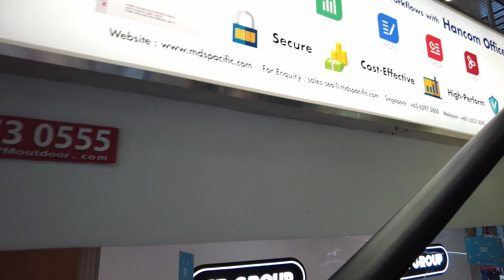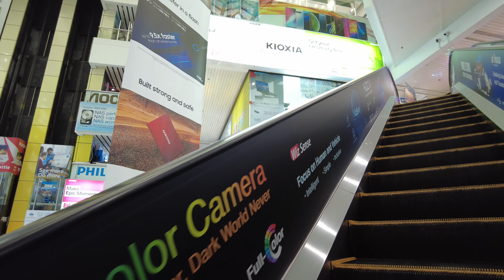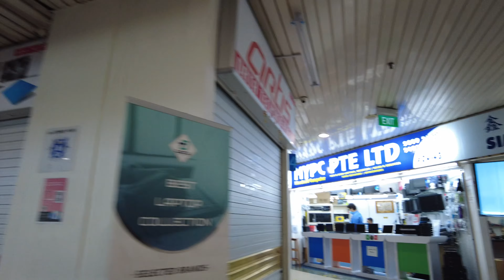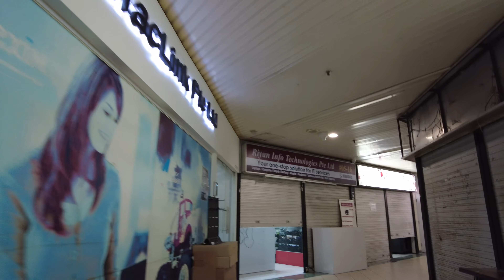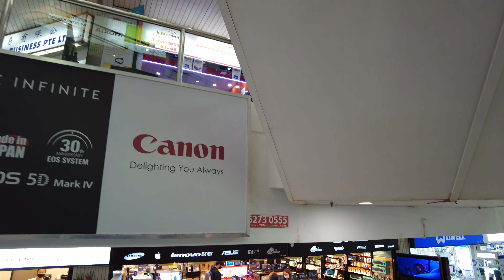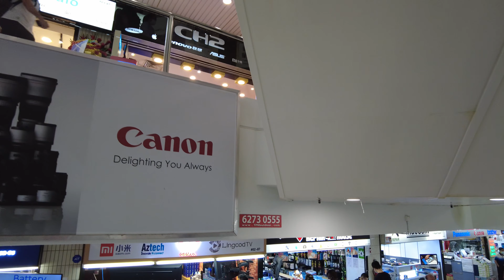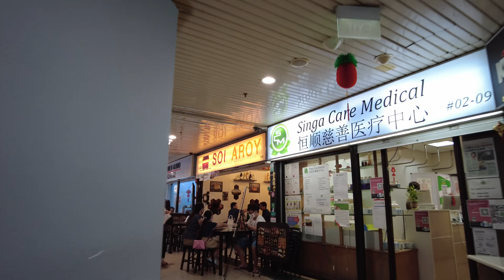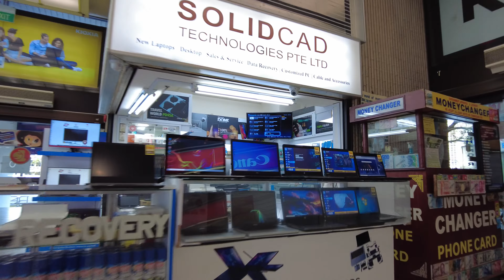Sim Lim Square Singapore - IT & Electronic Mall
Sim Lim Square (Chinese: 森林商業中心, Pinyin: Sēn Lín Shāngyè Zhōngxīn), commonly referred to as SLS, is a large retail complex in Singapore that offers a wide variety of electronic goods and services ranging from DVDs, cameras, phones, video cameras, and computer parts and servicing.

Located at 1 Rochor Canal Road, SLS is situated in central Singapore, near historic features such as the Little India district and one of the earliest HDB developments. SLS is accessible via MRT at Rochor MRT station of Downtown line.